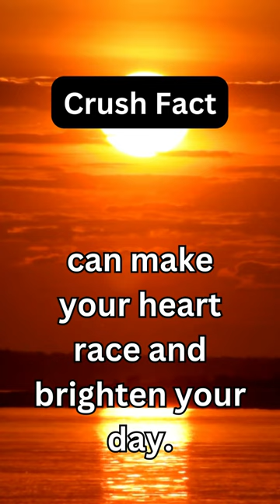A simple text from your crush...